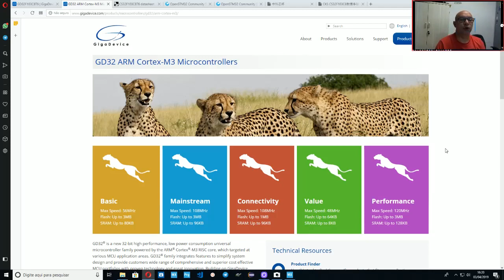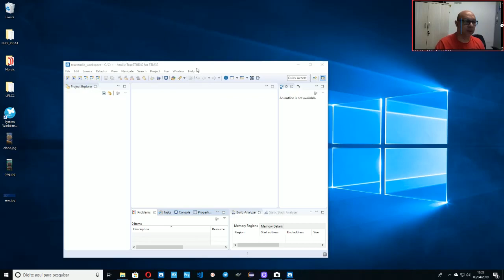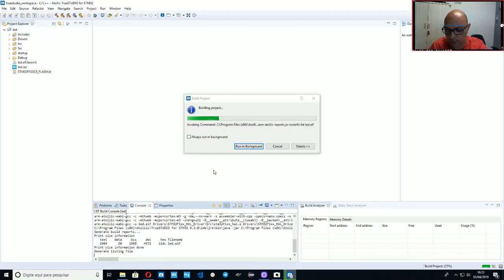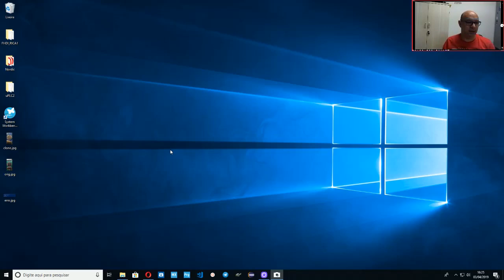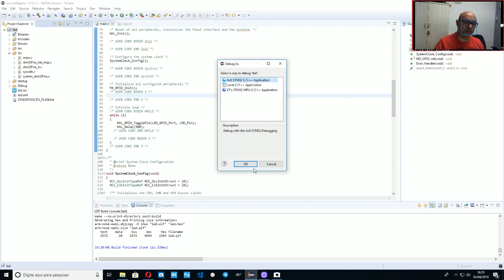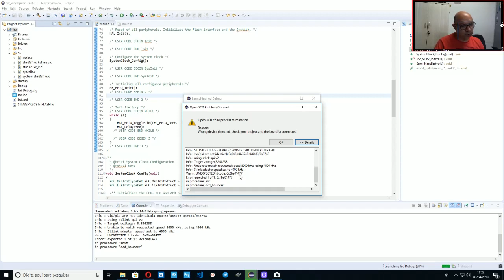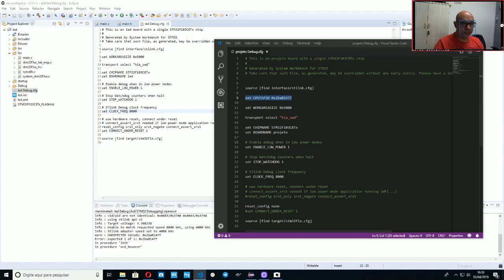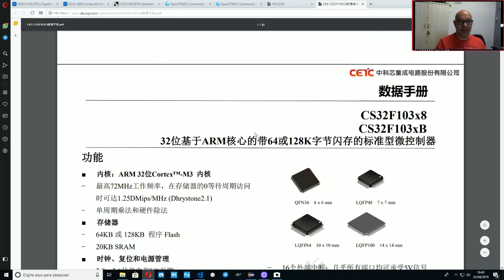CS32F103: Novo Clone do STM32F103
Comprou uma placa com o chip cs32f103, novo clone da stm32f103 ? Veja como conseguir esse chip usar via openocd.

O arquivo de openocd tem as seguintes linhas adicionadas, pra quem não conseguiu ver no vídeo:
set CPUTAPID 0x2ba01477
reset_config none

Evitem chips piratas !